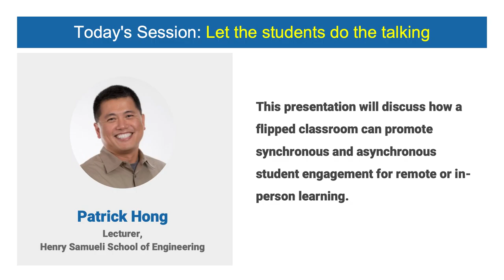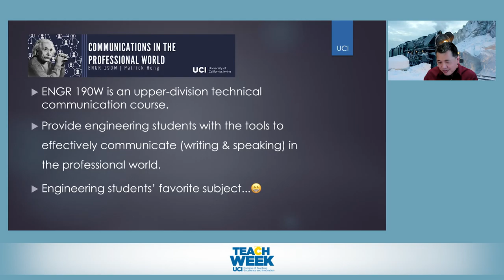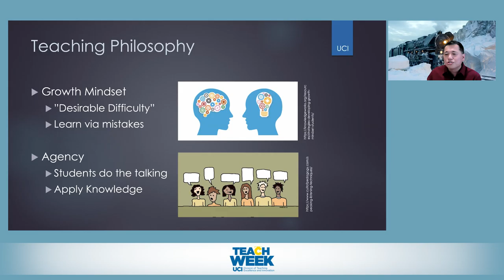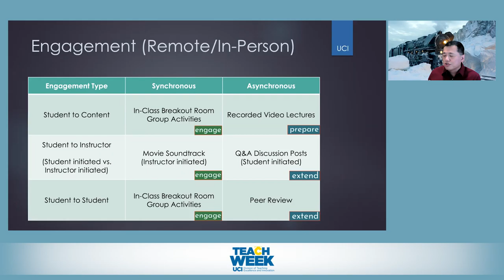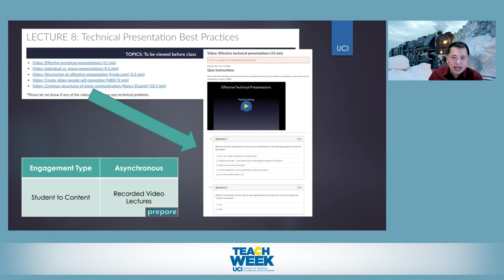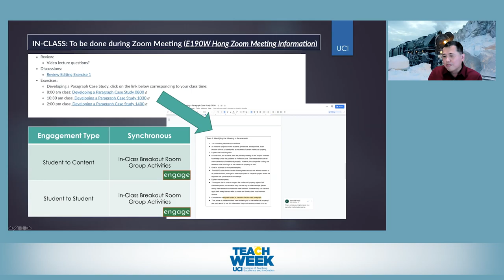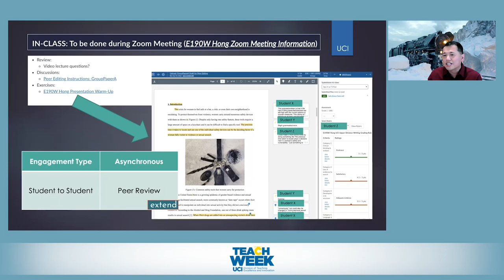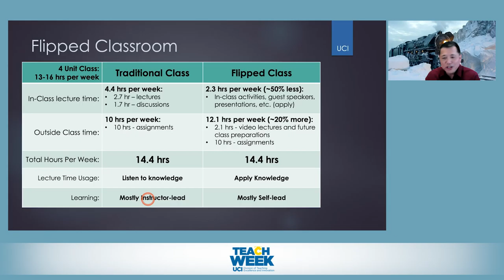Engaging Students Synchronously & Asynchronously w/Digital Active Learning Activities: Patrick Hong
This presentation will discuss how a flipped classroom can promote synchronous and asynchronous student engagement for remote or in-person learning.